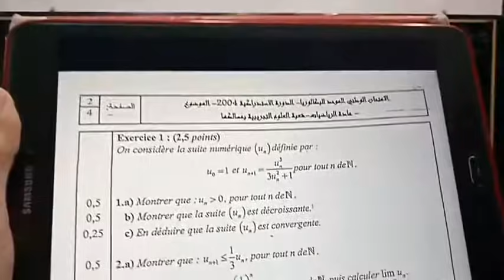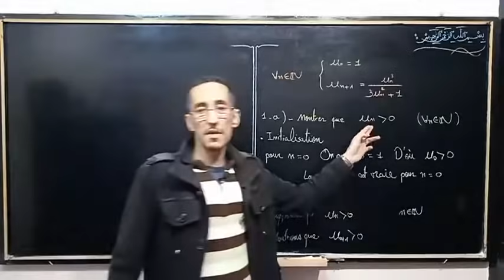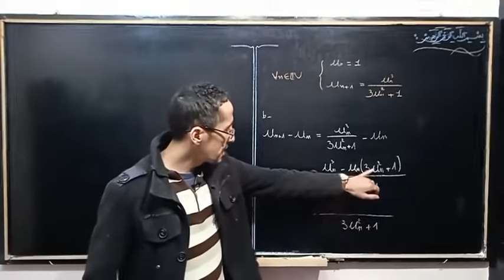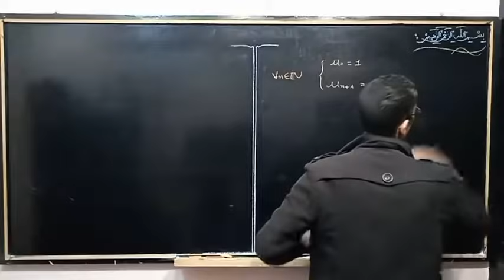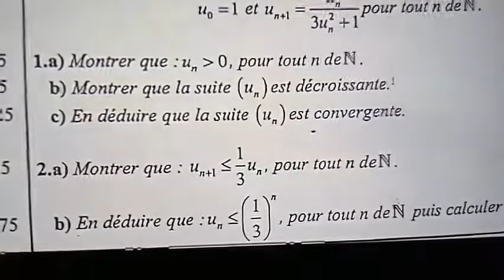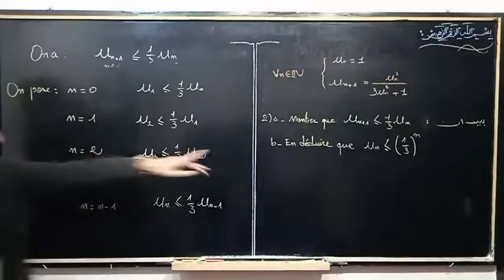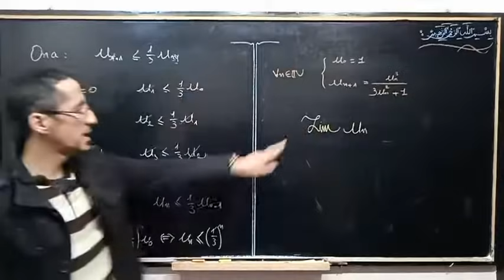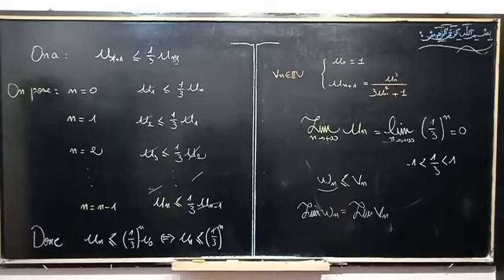حصة مباشرة 4 : الاستعداد للفرض المحروس 2 تمرين المتتاليات